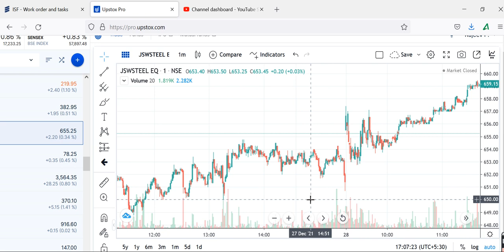JSW STEELBUY 2021, JSW STEEL Share Price , JSW STEEL Share News, JSW STEEL